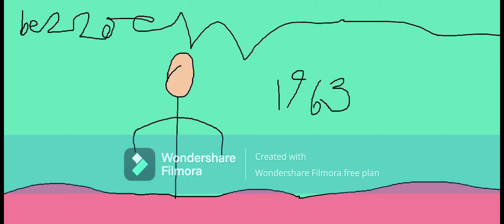Opening To Walt Disney's Snow White 2025 Cinema - Date Recorded